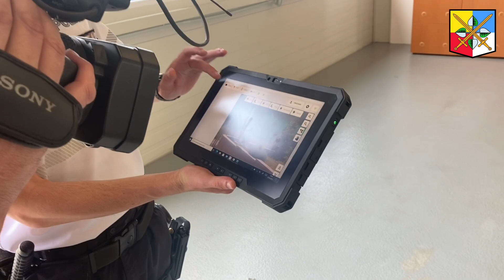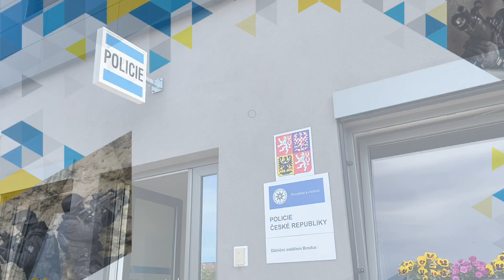Policie ČR: Nová služebna.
Středočeští policisté otevřeli novou služebnu v Bezděčíně.